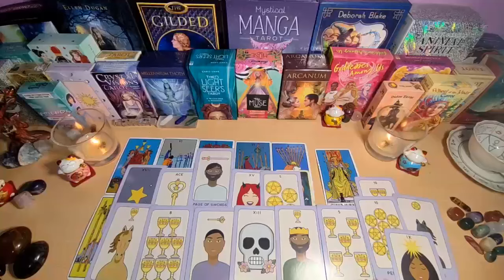LIBRA WOW This Separation Made Them Realize Just How Much U Mean😭 Expect An Apology To Reunite😍